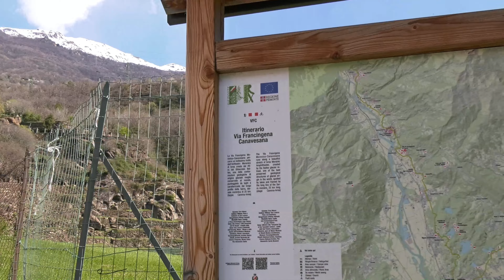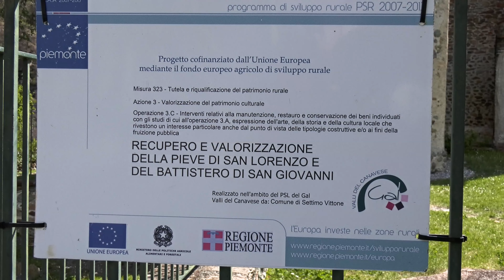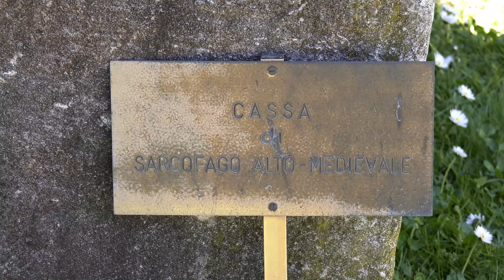Giornate FAI Battistero di San Giovanni Settimo Vittone 24 03 2024 4K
Il complesso paleocristiano formato dalla pieve di San Lorenzo e dal battistero di San Giovanni Battista a Settimo Vittone, rappresenta una delle vestigia più antiche del Canavese, risalente verosimilmente alla seconda metà del IX secolo[1]. Il complesso è posto su di una rocca, nei pressi di strutture difensive costruite forse già nel X secolo a protezione della pieve, sulle quali più tardi venne costruito il castello vecchio (tra le cui strutture superbe sono ancora presenti finestre con decorazioni in cotto).

Collocata in posizione elevata rispetto al paese ed al corso della Dora Baltea, la pieve e l'annesso battistero, dovevano costituire, nel Medioevo, una tappa importante per viaggiatori e pellegrini che si muovevano lungo la via Francigena. Il contesto ambientale, popolato da vigneti che si inerpicano lungo i terrazzamenti della conca – sostenuti dai caratteristici tupiun, colonnette in pietra imbiancate con la calce - arricchisce la suggestione del luogo.

Il complesso è oggi "monumento segnalato dal FAI".